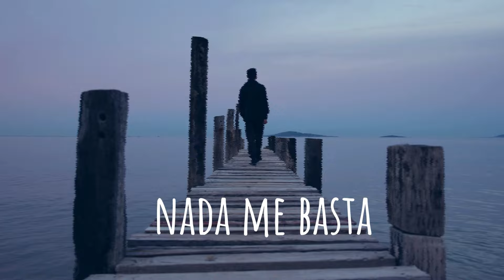El Señor es mi Pastor (Lyric Video) Fraternidad Misionera Verbum Dei